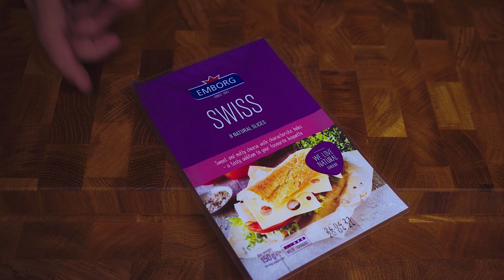Bovril & Onion Soup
Simple ingredients, simple to make, but with a great taste. This easy-to-make onion soup is a good example that how a few ingredients can give you great results.